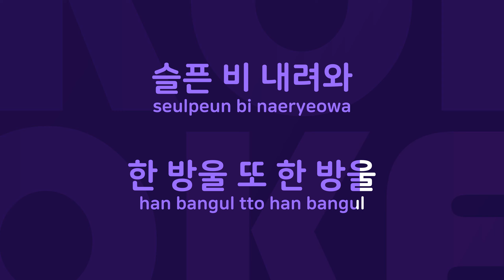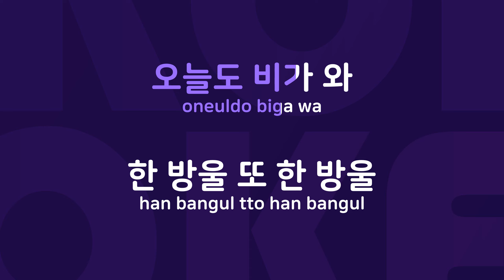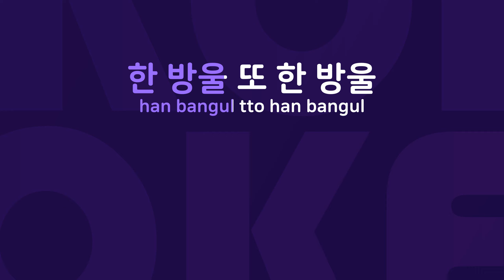비가 와요 : Originally Performed By 박상민 Karaoke Verison